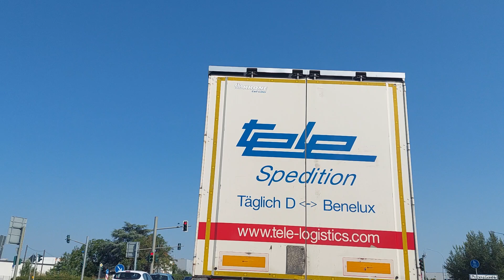ဥယျာဉ် ဂျာမနီလမ်းများ 3225